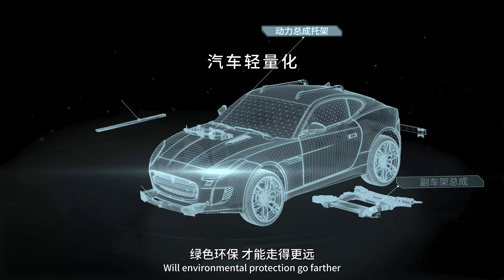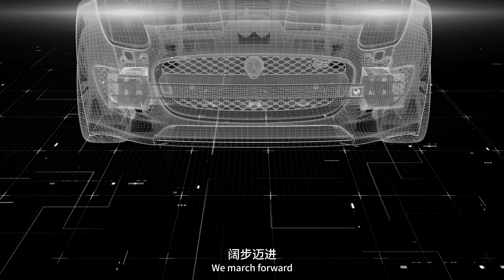Haomei group - Jing Mei